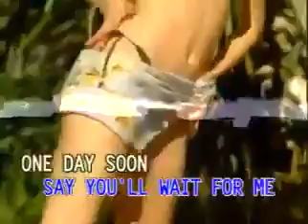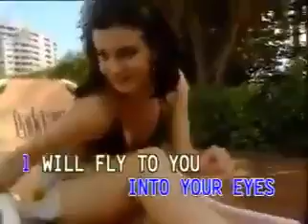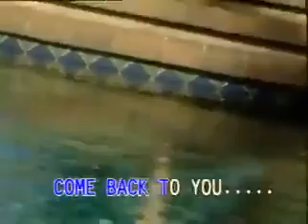07 - Tom Jones - One Day Soon | Dynasty